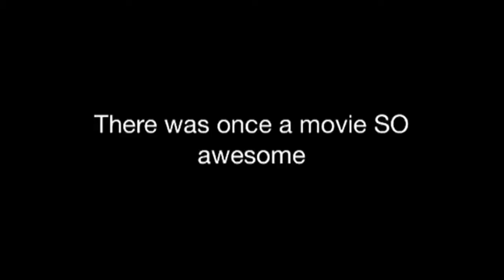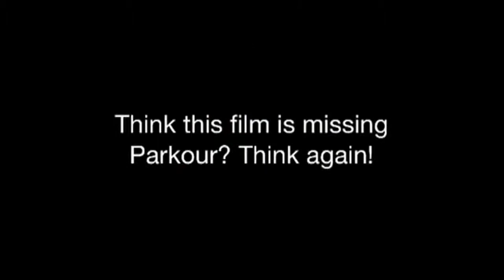The worst Nerf Film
Like action movies? Then look no further, cheaper than a B movie, but much better obviously :-)